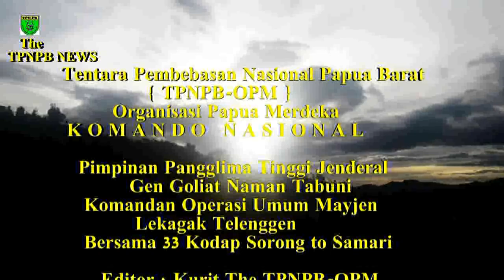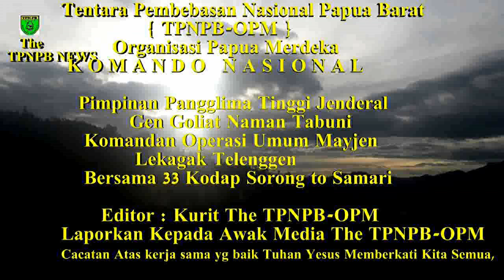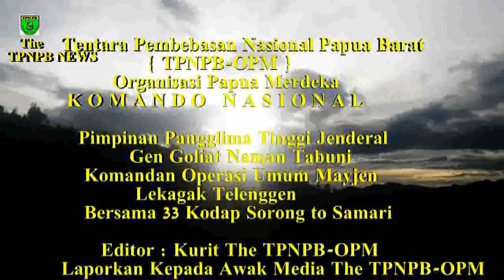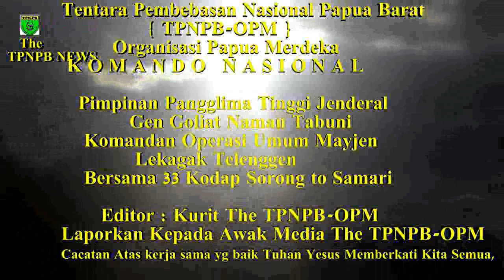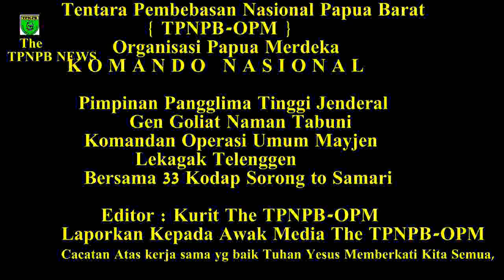RINGKASAN FILEM THE TPNPB OPM KODAP INTAN JAYA 2021